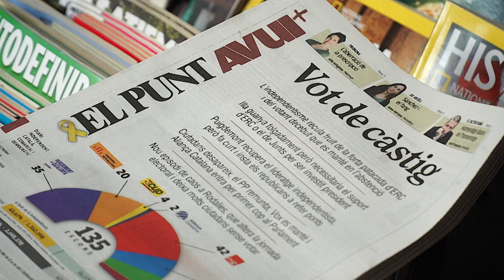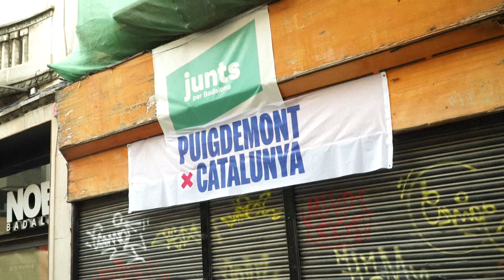Socialistas alcançam importante vitória nas eleições na Catalunha | AFP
Os socialistas do presidente do governo espanhol, Pedro Sánchez, alcançaram uma importante vitória nas eleições regionais da Catalunha, onde o bloco independentista perdeu sua maioria, seis anos e meio após a tentativa fracassada de secessão em 2017.